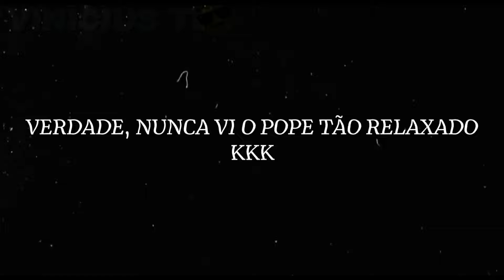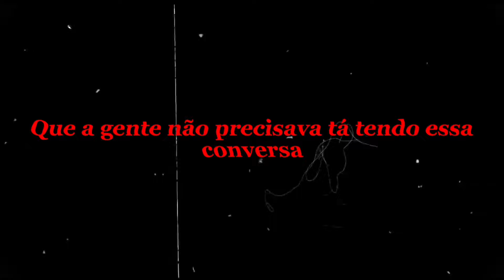AS MELHORES MITAGENS EM FILMES E SÉRIES 😎🔥 - VINÍCIUS TV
Apps usados: Cap Cut e Alight Motion
Thumb: Cap Cut e Alight Motion

Quer ver sua série, filme, anime ou desenho favorito aqui? Deixe nos comentários;

Conteúdo utilizado 🎬:

0:00 Intro
0:13 Outer Banks
1:07 Homem-Aranha 2
2:03 Reacher
3:00 Capitão América: Guerra Civil
3:45 Breaking Bad
4:43 Os Vingadores (2012)
5:27 Euphoria
6:23 Tropa de Elite
7:22 One Piece: A Série
8:22 Deadpool

Músicas utilizadas 🎵:

0:01 VMZ - Vênus (speed up)
0:35 TOMA SEQUENCIA DE POCK POCK - MC RD E MC KITINHO ( DJ NpcSize ) +18 KKKKKKKKK
1:08 Neffex - PRO (Instrumental)
1:40 Aaron Smith - Dancin (Slowed)
2:18 JVLA - Such A Whore (Super Slowed+Reverb)
3:11 ProPoor (Phonk) - edit audio [no copyright] _ 8D + Slow reverb
3:46 Levianth & Acejax - Real Love (Slowed + Reverb)
4:59 My ordinary life no copyright
5:27 saque instrumental
5:59 BALANÇA (Slowed)
6:27 [FREE] Putodiparis x Danike x Shark47 Type Beat Detroit _Pernalonga 2_ Prod.DJ Wkilla
6:56 Aaron Smith - Dancin (Slowed)
7:23 [FREE] Putodiparis x Danike x Shark47 Type Beat Detroit _Pernalonga 2_ Prod.DJ Wkilla
7:58 SCXR SOUL x sx1nxwy - Demons in my Soul {edit audio}
8:22 VMZ - Retorno Rengoku (speed up)

AVISO IMPORTANTE ⚠️: Eu não pretendo violar qualquer termo de direitos autorais, eu não possuo imagem ou áudio utilizados no vídeo, isto é para promover!

AVISO 2 ⚠️: Este vídeo não tem o intuito de promover violência ou incentivar as pessoas a fazerem as ações contidas no vídeo, isto é apenas para entreter!